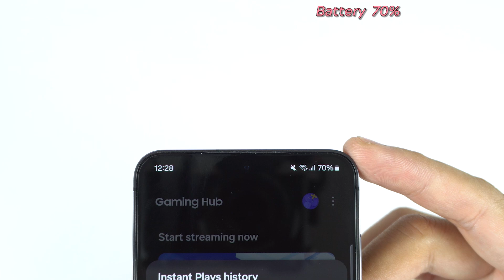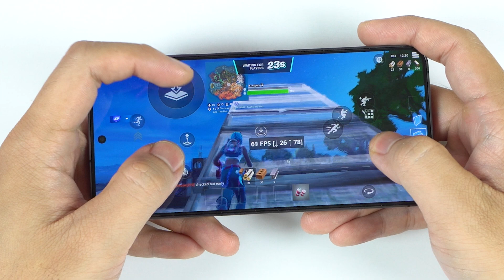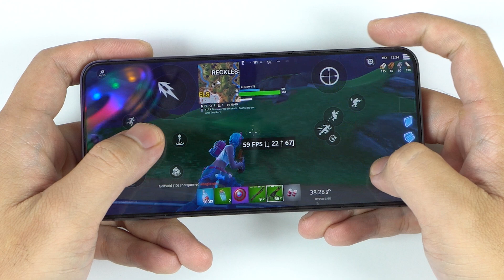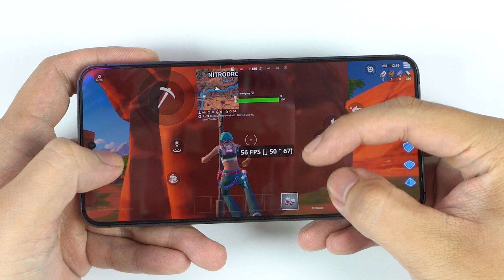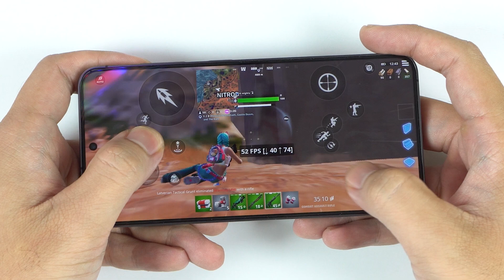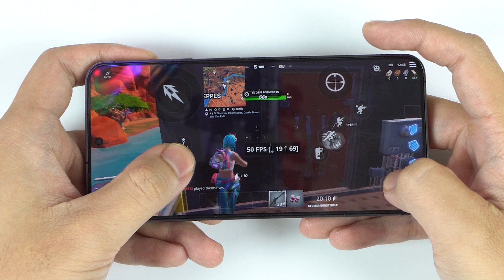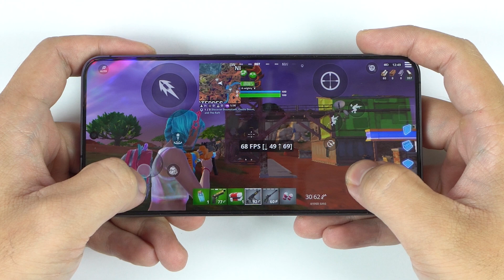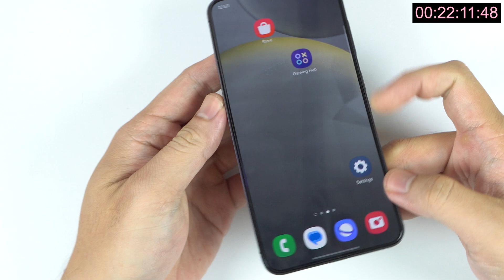Samsung Galaxy S24 Fortnite Mobile Gaming Review 2024 | Battery Drain test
Dimensions: 147 x 70.6 x 7.6 mm; Weight: 167 g or 168 g
Build: Glass front/back (Gorilla Glass Victus 2), aluminum frame; SIM: Nano-SIM and eSIM/Dual SIM (2 Nano-SIMs and eSIM), IP68
Display: 6.2" Dynamic LTPO AMOLED 2X, 120Hz, HDR10+, 1080 x 2340 pixels, ~416 ppi; Protection: Corning Gorilla Glass Victus 2
OS/Chipset: Android 14 with One UI 6.1; Exynos 2400 (4 nm) CPU: 1x3.2GHz Cortex-X4, 2x2.9GHz Cortex-A720, 3x2.6GHz Cortex-A720, 4x1.95GHz Cortex-A520
GPU: Xclipse 940; Internal Storage/RAM: 128GB/8GB, 256GB/8GB/12GB, 512GB/8GB; Card Slot: None
Main Camera: Triple - 50 MP (wide), 10 MP (telephoto, 3x zoom), 12 MP (ultrawide); Features: LED flash, auto-HDR, 8K video
Selfie Camera: 12 MP (wide); Video: 4K@30/60fps, 1080p@30fps
Battery: 4000 mAh; Charging: 25W wired, 15W wireless, 4.5W reverse wireless
Other Features: USB Type-C 3.2, Wi-Fi 802.11 a/b/g/n/ac/6e, Bluetooth 5.3, NFC, Samsung DeX; Price: $479.98 / €632.98 / £511.00 / ₹55,894